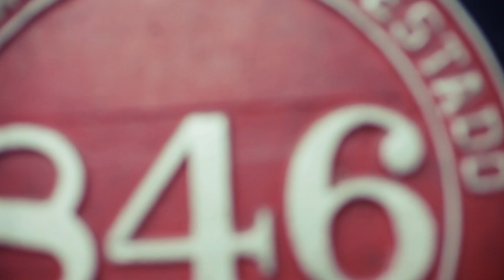LaVitrola.cl: Drakos - La Ruta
"La Ruta" de Drakos, grabado en el museo ferroviario de Quinta Normal.